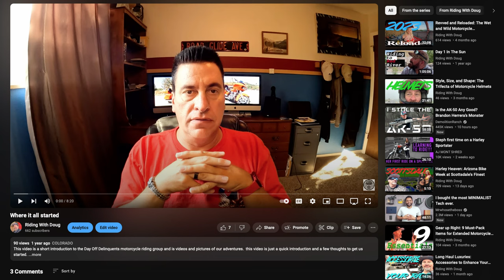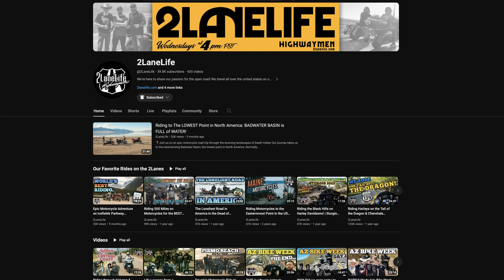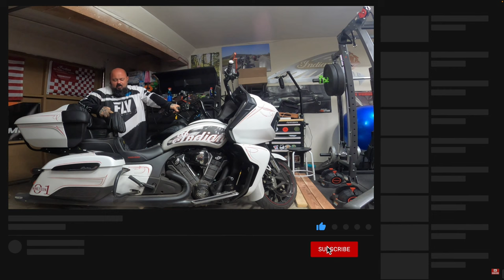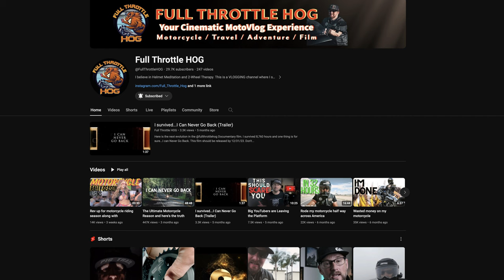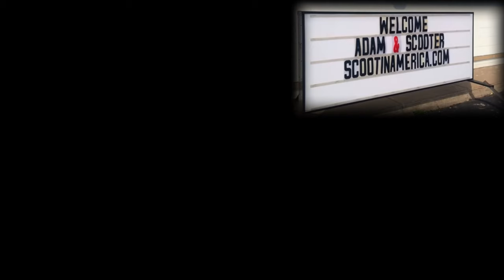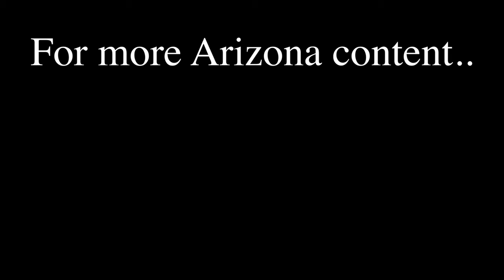Moto Masters: Inspiring motorcycle leaders of the Youtube community